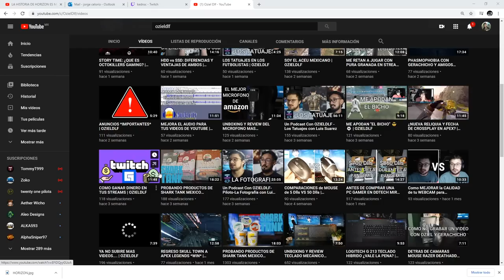ESTA SERA LA NUEVA ARMA DE LA TEMPORADA 7 -HORIZON SERA LA SIGUIENTE LEYENDA -BLISK Y ASH APARECEN!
electrocheto NOS ENSEÑA LA POSIBLE ARMA DE LA TEMPORADA 7 CON LAS LEYENDAS DE TODO APEX FILTRADAS POR THAT1MININGGUY